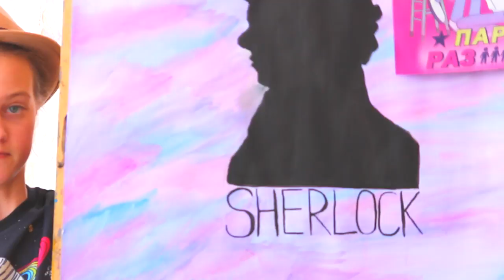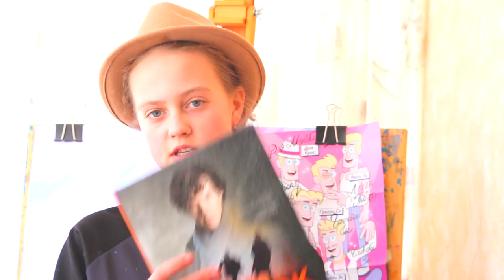Самые маленькие книжные покупки ^^ + КОНКУРС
2. "Полное собрание произведений о Шерлоке Холмсе" Артур Конан Дойл
3. "Энциклопедия самого интеллектуального сыщика" Стив Трайб

УСЛОВИЯ КОНКУРСА:
4. Сделать репост записи с этим видео
5. Оставить в комментариях порядковый номер под записью с этим видео

Всем удачи!